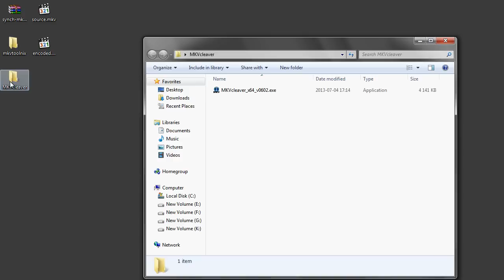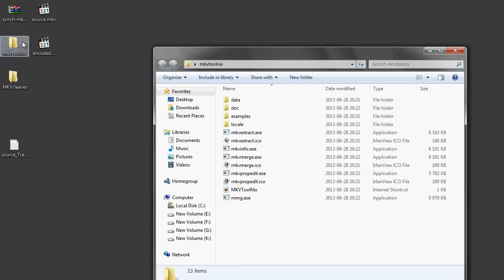Fix Audio/Video out of sync after encoding (MKV source)